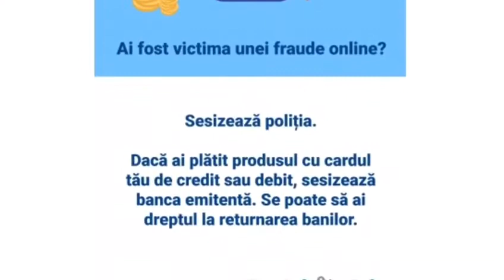Buysafe Paysafe spot